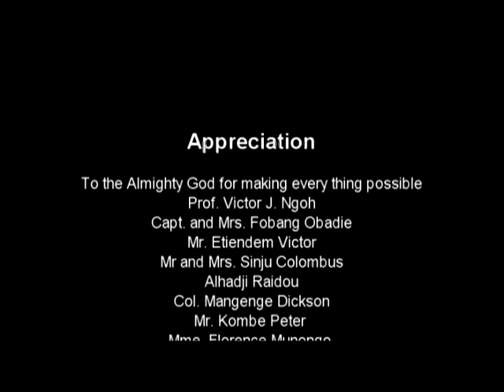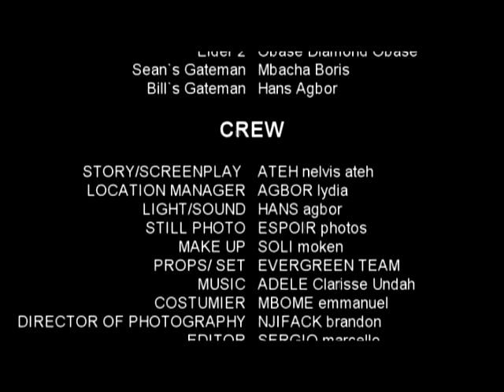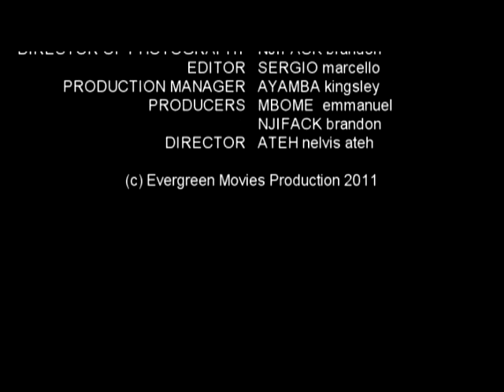THE IRREVOCABLE ACT FULL 5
Starring Nelvis Ateh, Egbe Soli, Njifack bran.